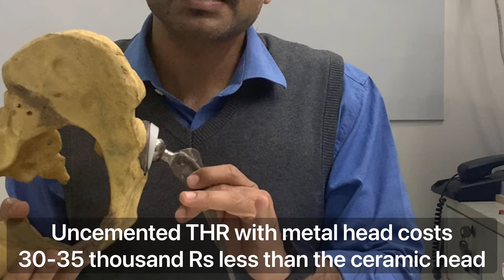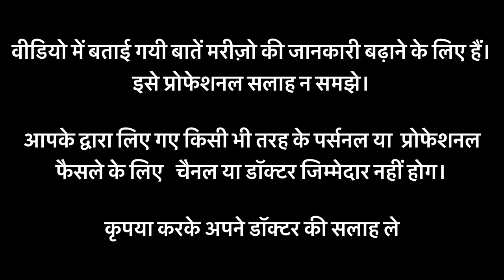कितना खर्चा आता है हिप रिप्लेसमेंट में?Cost of Hip Replacement surgery(THR)-India DrPankaj Walecha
इस वीडियो में जानिये की इंडिया में कुल्हा बदलने के ऑपरेशन का खर्च कितना आता है।
Know the approximate cost in THR (Hip Replacement surgery) in India..

The Waleus clinic, East Patel nagar, New Delhi, India
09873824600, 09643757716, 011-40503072